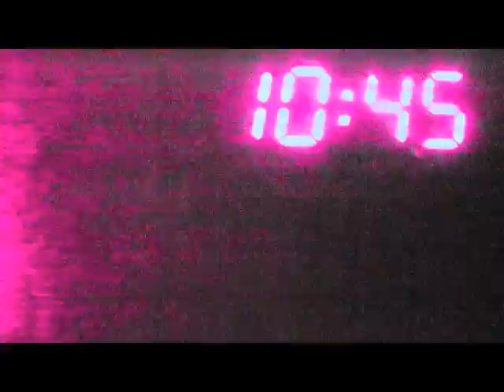10 45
What happens at 10:45 stays at 10:45